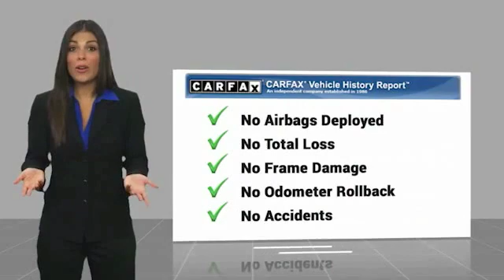2018 Ford Focus Mt Carmel IL 18750A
2018 Ford Focus SE

1422 West 9th St.

WAS $17,795 RETAIL PRICE-CHECK OUT THE NEW LOWER PRICE! Where are you going to stumble upon a nicer Sedan at this price? Nowhere, because weve already looked to make sure... Gets Great Gas Mileage: 38 MPG Hwy! Hey!! Look right here!!! PRICES SLASHED!!! OUR LOSS IS YOUR GAIN** Safety equipment includes: ABS, Traction control, Curtain airbags, Passenger Airbag, Knee airbags - Driver...Other features include: Alloy Wheels, Cloth Seats, Bluetooth, Power locks, Power windows... Here at J WILDERMAN AUTOPLEX we make car shopping Fun! Due to the rapid pace of our vehicle sales, please call us to verify availability of the car you are interested in. Please allow us the opportunity to verify all pricing and options with you before your purchase. Pre-owned automobiles may come without accessories such as extra keys, CD magazines, Navigation discs, floor mats, tools and owner manuals. We are a friendly, low pressure dealership willing to help any way we can. We can take care of your financing as well with our extremely competitive rates to save you even more time and money. Price does not include applicable tax, title, license, processing and/or documentation fees.